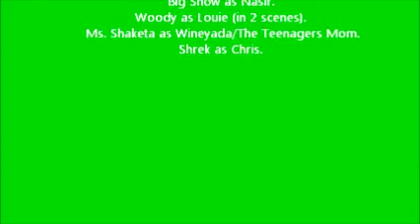Mikih's Spooky Holiday (aka September 28th, 2013)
This an online  Mikih and the Teenagers halloween special called Mikih's Spooky Holiday.
Story:
Mikih, Roc and Nasir sleepover at Chris's abandoned studio called Boat Records to tell scary stories.
By: Roc.
Written and directed by: Roc.
Stars:
Danny as Mikih.
Kenity as Roc.
Big Show as Nasir.
Woody as Louie (in 2 scenes).
Shrek as Chris.
Shaketa Clarece Rice as Wineyada.
By: Roc.